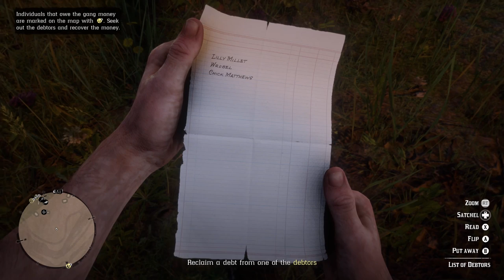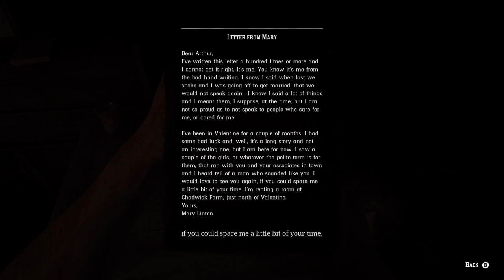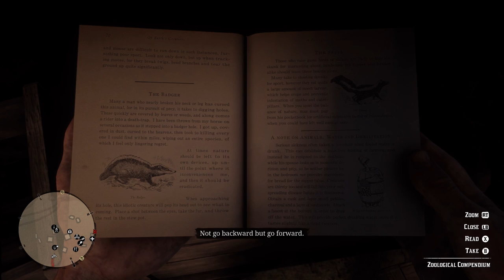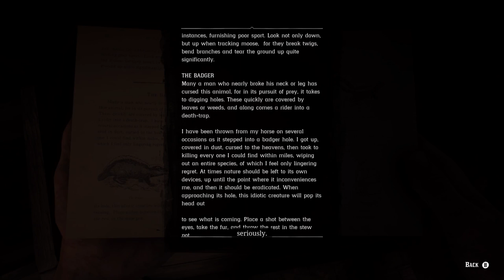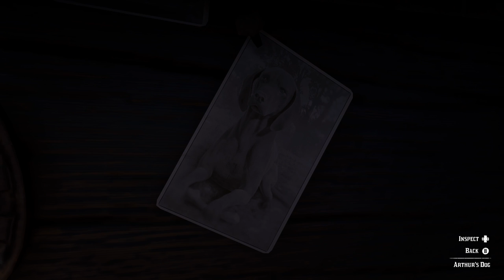MINI GAMES & DEBT COLLECTING! - RED DEAD REDEMPTION 2 - Ep. 5!